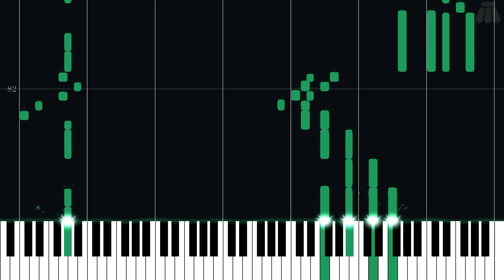Vast Ice Mountain Peak - Pokémon Mystery Dungeon: Explorers of Sky - Intermediate Piano Tutorial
Intermediate Piano Tutorial for Vast Ice Mountain Peak from Pokémon Mystery Dungeon: Explorers of Sky (2009) in the Pokémon Mystery Dungeon series.

Arranged by Pianoth Eakòs Shaveck on ninsheetmusic.org